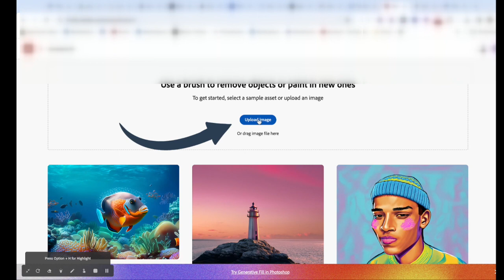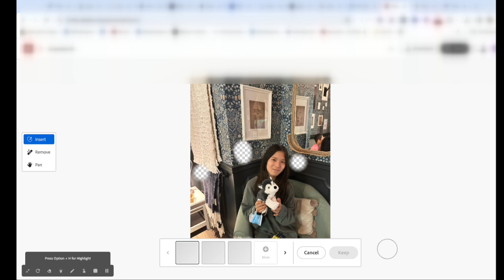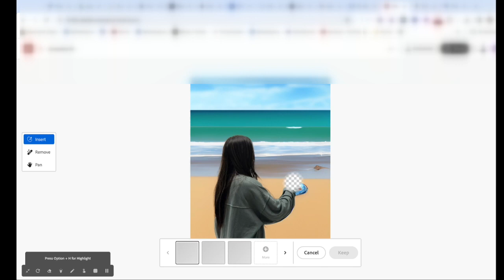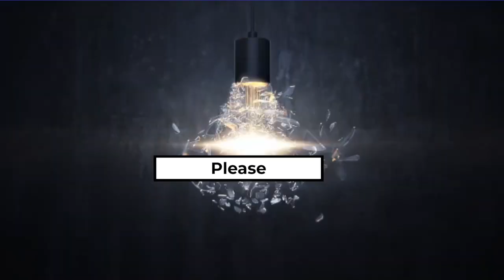Adobe's AI Firefly: Remove Backgrounds Like MAGIC! ✨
CHAPTERS:
0:00 - Introduction to Background Editing
0:22 - Background Removal Techniques
1:06 - Advanced Prompt-Based Background Replacement
3:02 - Conclusion and Final Thoughts

Discover the magic of Adobe's AI Firefly, the ultimate game-changer in creative design! 🌟 Say goodbye to tedious background removals and hello to seamless, beautiful results – it's all ridiculously easy with Firefly! 🔥

If you're as excited about AI innovation as I am about pandas, you're in for a treat! Let's embark on this creative journey together, and I promise, your content will never look better. ✨